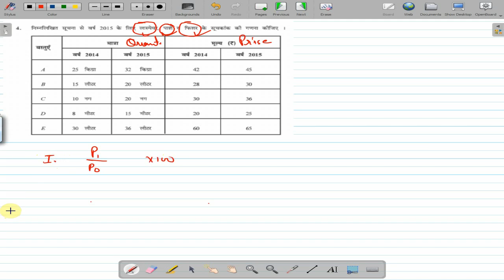Class 12 Stat 1 chapter 1 section f 4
ગણિત

હાલમાં અમે ધોરણ ૧૦ ના બોર્ડની પરીક્ષા માટેની રિવિઝન ની તૈયારી માટૅ મુખ્ય વિષયો અને તેના મુખ્ય સવાલો ના ઉકેલ માટેના વિડિયો તૈયાર કરવા જઈ રહ્ય છીયે જેના માટે તામારા સહકાર સલાહ અને સુચનો ની જરુર છે.

તમે તમારા વિષયને લગતા પ્રશ્નો પણ પુછી શકો છો.
ગુજરાતી માધ્યમ, હિન્દી માધ્યમ અને અંગ્રેજી માધ્યમ ના ધોરણ ૧૦ GSEB બોર્ડ ના સવાલો માટે અમે વિડીયો બનાવીશુ.
તમારા સવાલો નીચે કોમેન્ટ બોક્ષ મા લખશો.

અમારી આ ચેનલ ને સબસ્ક્રાઈબ કરીને તમે નવા વિડીયો ના અપડેટ્સ મેળવી શકો.